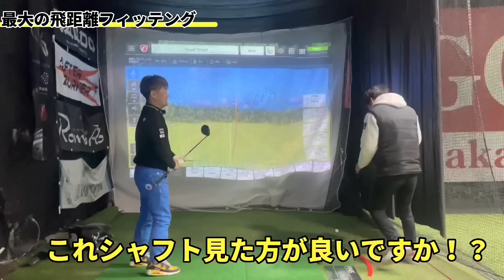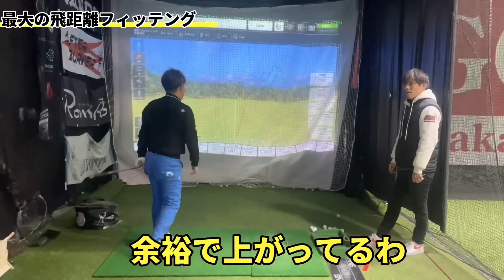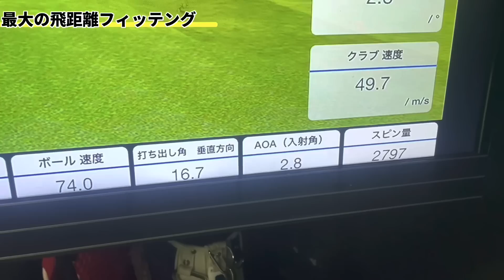【飛距離アップ】衝撃的なクラブフィッテングをしてもらいました！！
撮影協力
ザ・クラシックゴルフ倶楽部

○THEGOLF博多ベース
予約等
＠syogosakurai
のDMでもお待ちしております^_^

男子プロ
出水田大二郎プロコーチ

○出水田大二郎プロ
鹿児島県出身
1993.2.5生まれ　184㎝95キロ
2018年　RIZAP KBC オーガスタ　優勝
2022年　全米オープン選手権出場

○秋吉翔太プロ
熊本県出身
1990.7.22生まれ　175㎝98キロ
2018年　ミズノオープン優勝
2018年　ダンロップスリクソン福島オープン優勝
☆全英オープン出場
☆全米オープン出場

○櫻井省吾コーチ
宮崎県出身
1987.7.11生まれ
【てげてげゴルフch】配信者
てげてげとは？
宮崎弁で【適当】という意味w